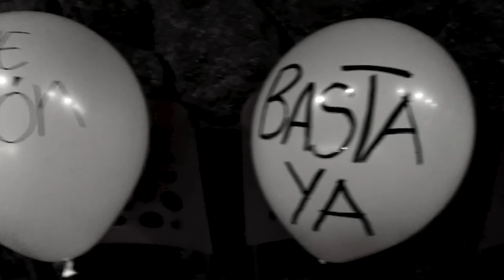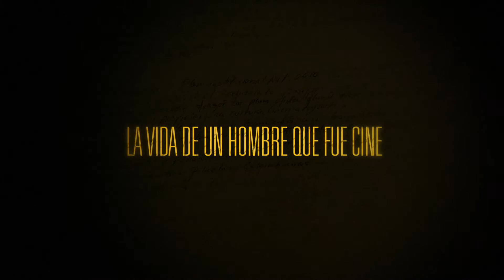Trailer. Lez-Ama. Vivir Filmando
Mauricio Lezama fue asesinado el 9 de mayo de 2019 mientras realizaba un casting en Arauca para narrar la historia de Mayo, sobreviviente del genocidio de la UP. Lezama era gestor cultural, productor, consejero departamental de cine, actor, director… Su muerte unió a la industria en torno a una reflexión sobre qué es el cine, por qué hacerlo y la diferencia entre narrar en las ciudades y las periferias de un país donde cada tres días es asesinado un líder social. Más que un debate sobre un crimen, Lez-Ama. Vivir Filmando, es una emotiva celebración de la vida de un hombre que sintió el arte como el motor de transformación social. Un homenaje al artista, al amigo, al hijo, al padre… y a todos esos Mauricios Lezama que trabajan “anónimamente” desde el cine popular, empeñados en Vivir Filmando.